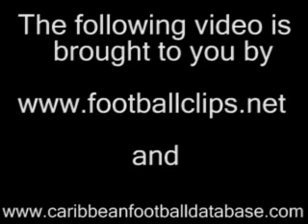Cuba vs Haiti - Group I - Digicel Caribbean Championships 2008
Highlights from the Group I match between Cuba and Haiti.